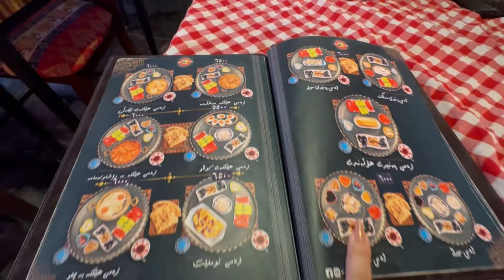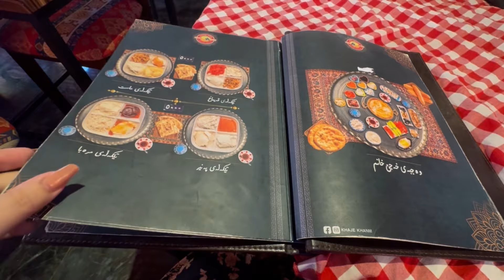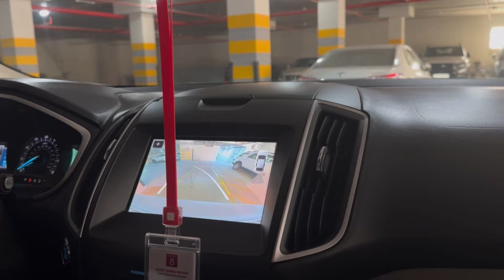THE BEST KURDISH BREAKFAST EVER | OUTDOOR | Delicious breakfast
Assalam-o-alaikum friends!

THE BEST KURDISH BREAKFAST EVER | outdoor | delicious breakfast | fun | best | love | enjoy | amazing |
| The Best Outdoor Breakfast Spots | The Outdoor Breakfast Challenge | Cooking in Nature | Picnic-Style Breakfast | Fresh Air & Delicious Food | Outdoor Breakfast Like a Pro | Tips & Recipes | Waking Up to Nature | The Best Breakfast with a View